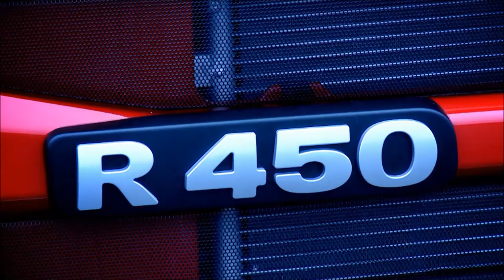Cremers Coolcare over Scania Euro 6.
Meer kilometers uit iedere liter diesel! Frans Cremers van Cremers Coolcare vertelt over zijn ervaringen met Scania Euro 6: "Door de aanschaf van Euro 6 Scania's besparen we 2 liter per 100 km. en als we dat doorrekenen naar onze jaarkilometrage, komen we op zo'n EUR 3.500,- per truck per jaar."